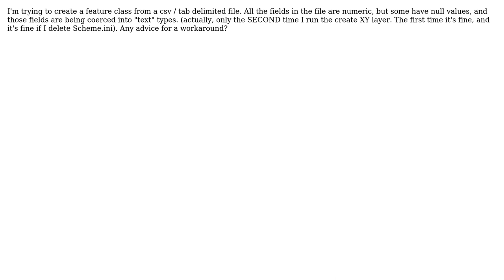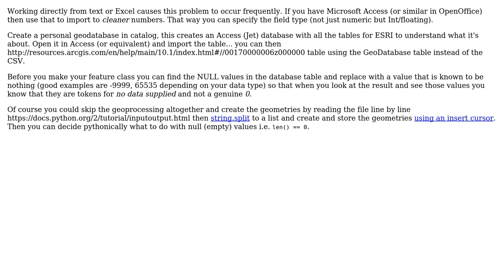GIS: When creating XY Feature in Arcpy, null values resulting in field being text not numeric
With thanks & praise to God, and with thanks to the many people who have made this project possible! | Content (except music & images) licensed under CC BY-SA | Music | Images & others | With thanks to user PolyGeo user nick_eu user Michael Stimson user GeoSharp and the Stack Exchange Network Trademarks are property of their respective owners. You are responsible for your own actions.